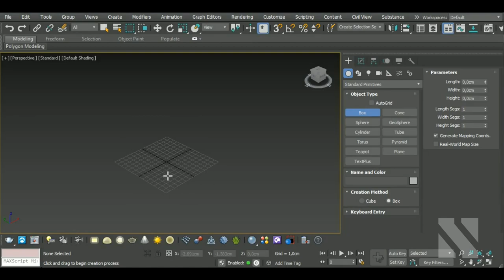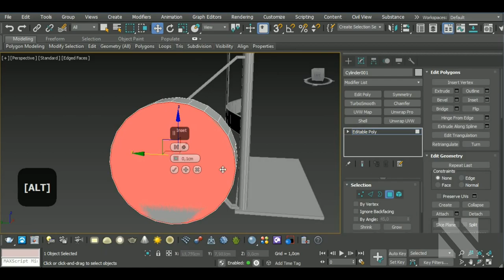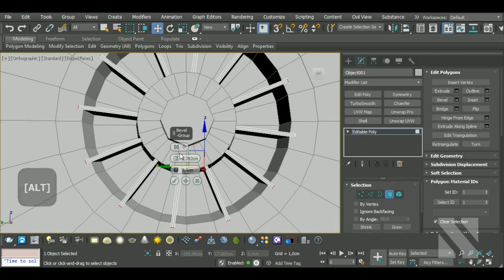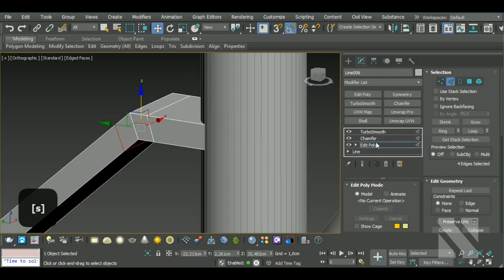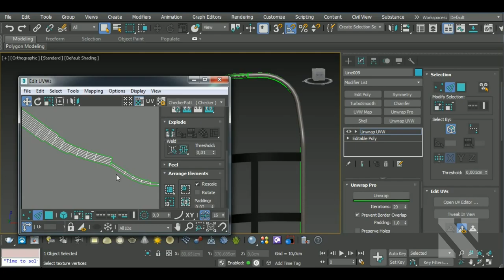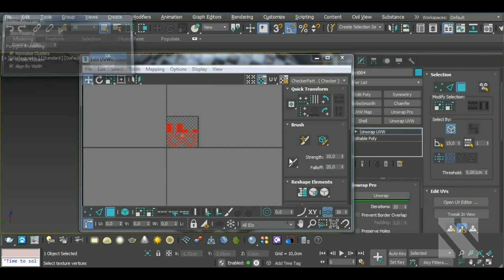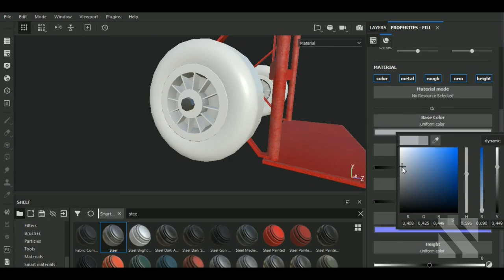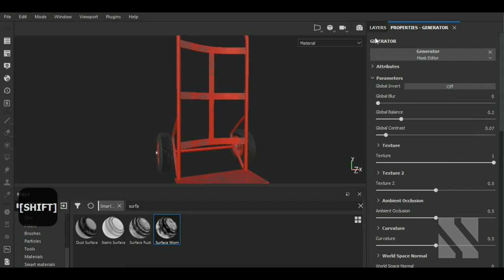Game Asset Hand Truck | Autodesk3dsMax/SubstancePainter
Aravise
Michael Fitzpatrick
Red
Hector Cuevas
Elvijs Dovans
Valera
Saleh
Pascal Richard
Akalari
Nikita Delfin
Oppressor
Alex Grant
Craig Guy
Nioavellir
Jenius Lu
Максим Карамышев
Lazo Satmari
Coon Vault

In this video I'll show you the complete workflow on how to model, unwrap, a Hand Truck in Autodesk 3dsMax and then texturing it in Substance  Painter. We'll begin by modeling our model, then we'll make the high poly version and unwrap the model in 3dsMax. After that, we'll bake the high and lowpoly versions and texture in Substance Painter.

Here’s a list of some of my Main Hotkeys in 3dsMax:
B – Bevel
CTRL+C – Copy
CTRL+V – Paste
CTRL+Z – Undo
Z - Zoom
C – Connect
ALT+X – See-Through
A – Ring
CTRL+A – Select All
CTRL+I – Invert
SHIFT+S – Stitch (Uv’s tool)
1 – Select Vertices
2 – Select Edges
3 – Select Border
4 – Select Polygon
5 – Select Element